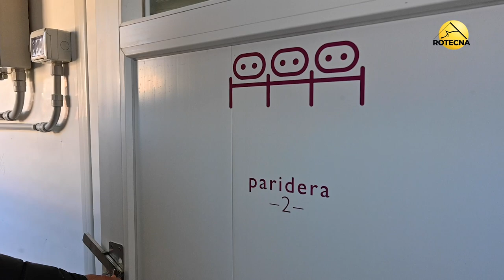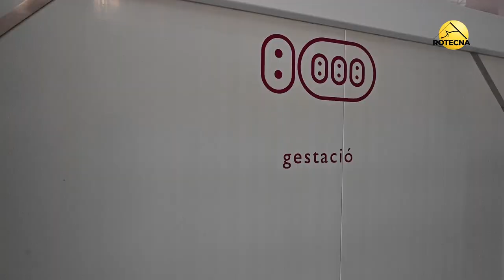Clot de Boira farm equipped by Rotecna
Having well-equipped facilities at a technological level, quality materials and equipment, is of great importance to guarantee good levels of biosafety and animal welfare. Under this premise, the ‘Clot de la Boira’ farm was designed, a PIC genetics multiplier farm located in Òs de Balaguer (Lleida), which will house up to 400 sows.